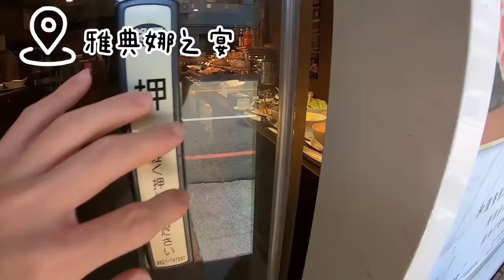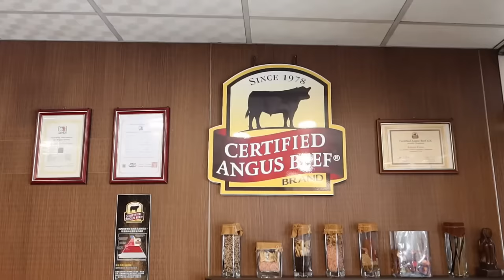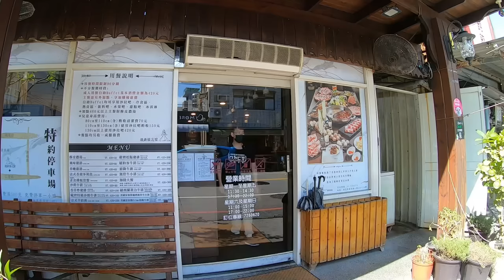彰化人的情懷西餐廳吃到飽！但老闆熱情到叔差點招架不住｜彰化美食｜安格斯牛｜自助餐｜邊緣人友善店｜大食い bigeater｜大胃王養成中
雅典那之宴 - 彰化店
彰化縣彰化市仁愛路66號

價格建議參考官網更新